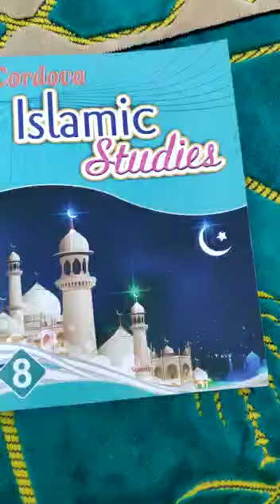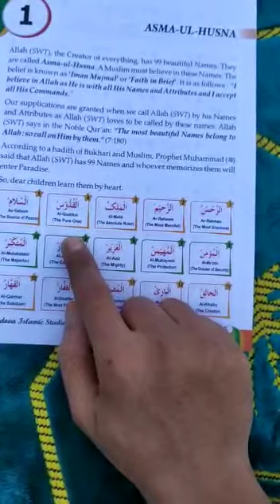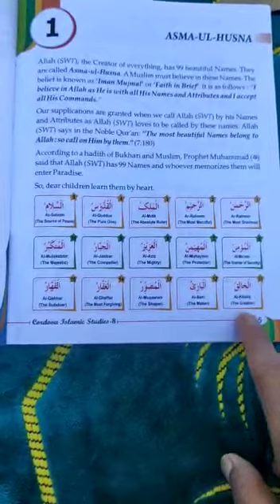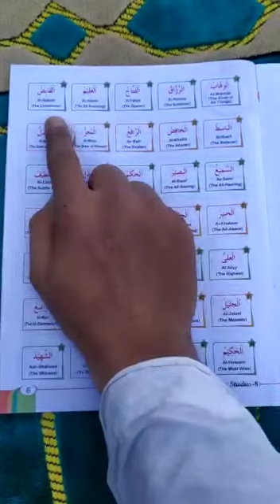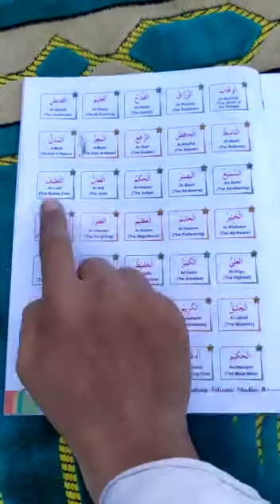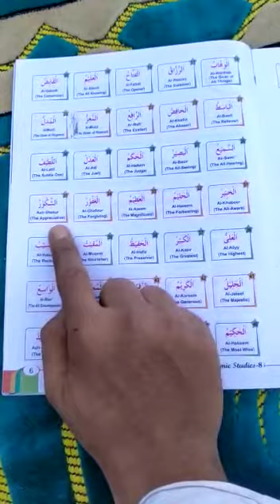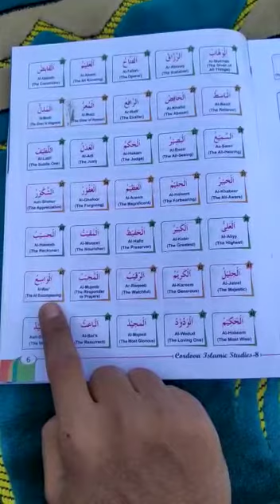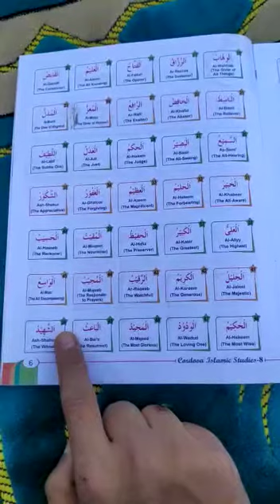Class 8 islamic chapter one part 2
By Maulana Shahnawaz MHSS kiratput